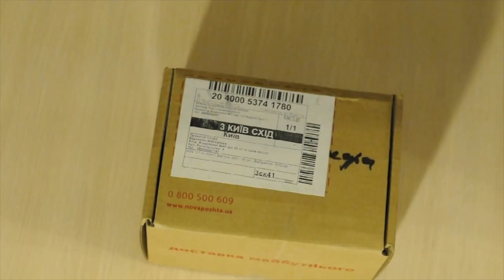Распаковка 116 от Мыло опт// Товары для мыловарения // Силиконовые формы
Распаковка 116 от магазина Мыло-опт

Купить все что Вы видите в этой распаковке оптом и в розницу можно тут👇👇👇👇